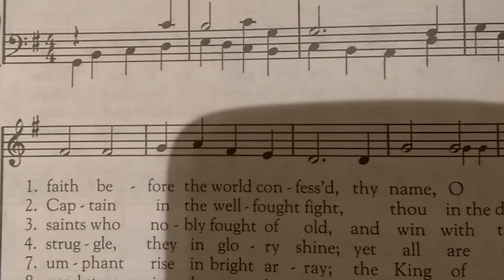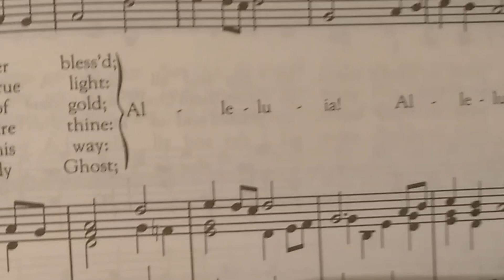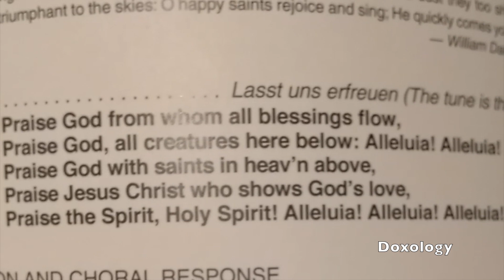Mass and its Music Field Study - Marble Collegiate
Church visited on November 4th.